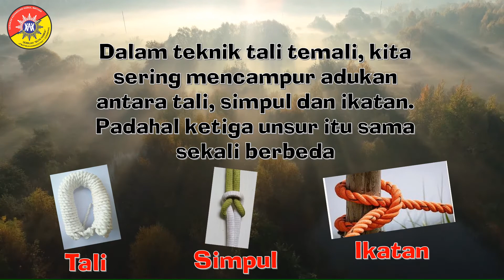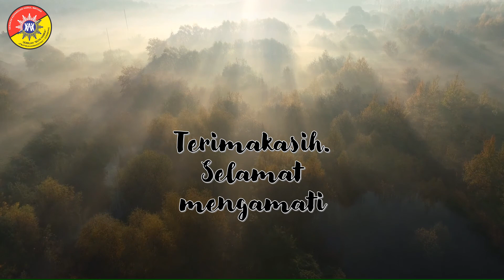Pertemuan 1 Pengertian Tali Simpul Ikatan QOBILAH BUYA HAMKA HW SMP MUSAGO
Video pembelajaran ini dibuat untuk menjawab kebutuhan dalam daring/ PJJ Ekstrakurikuler HW Peserta Didik Kelas VII (tujuh) Gerakan Kepanduan Hizbul Wathan Qobilah BUYA HAMKA SMP Muhammadiyah 1 Gombong Kebumen Jawa Tengah. Mohon maaf atas keterbatasan penampilan. Dan apabila ada kekurangan mohon dimaklumi. Salam HW. Fastabiqulkhairat